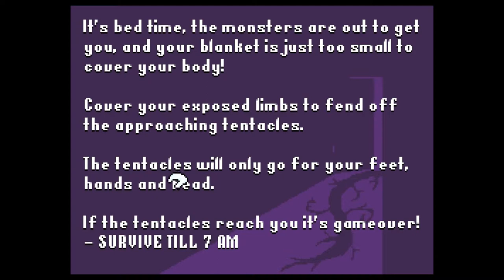Probando "Safety Blanket" (2014) | Minijuego | Ludum Dare | JAM GAMES #13